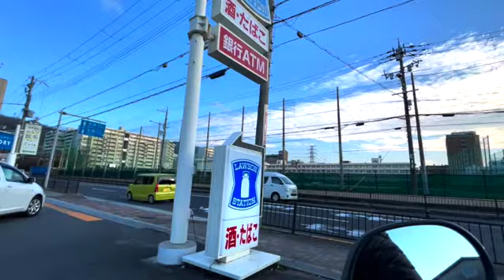とんくんブログ#6 原付50ccで阪奈道路生駒山越えをすると、どのぐらい時間かかる？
ブログを書く代わりに動画を撮ってみました。
世界一、バイク（原付50cc）の似合わない男のモトブログです。

今回は、原付50ccで大阪〜奈良、生駒山越えをすると、どのくらい時間がかかるか、計ってみました！
走行道路は、阪奈道路です！
愛車DIO君、がんばりました！